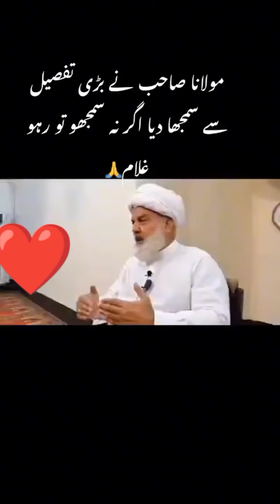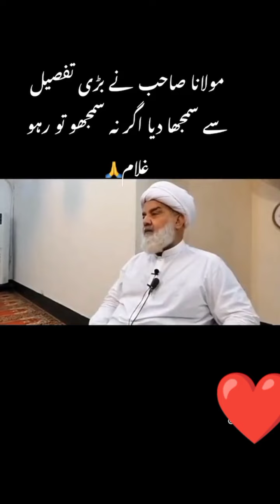Reborn of Quaid-e-Azam Muhammad Ali Jinnah